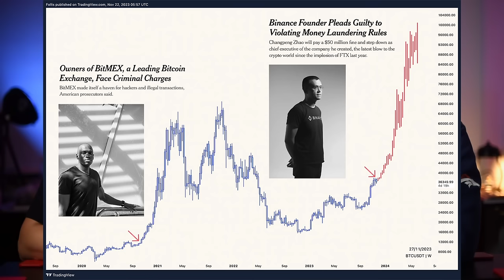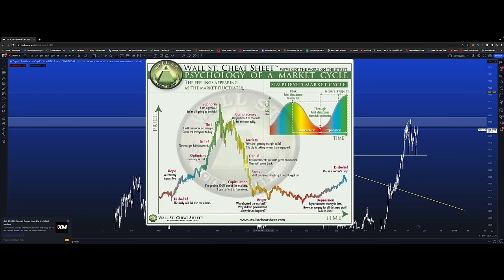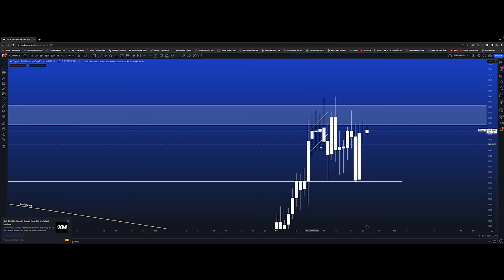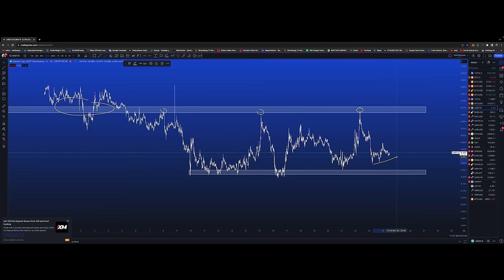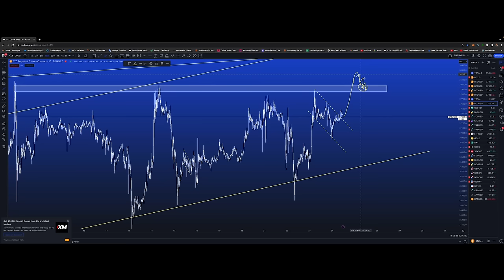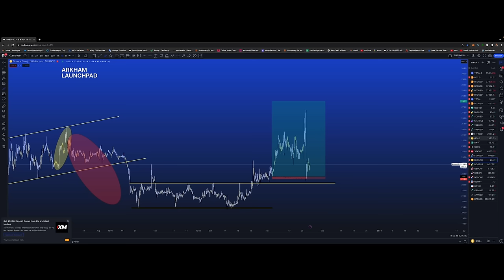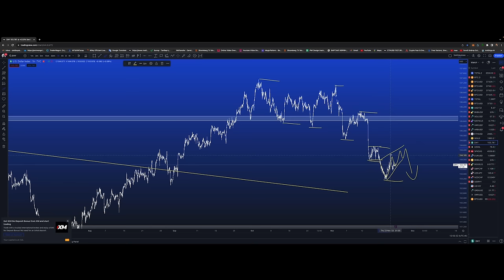Хөшигний цаана бас наана, Binance Ба Bull run, Aнхаарал хандуулах airdrop төслүүд + Техник шинжилгээ